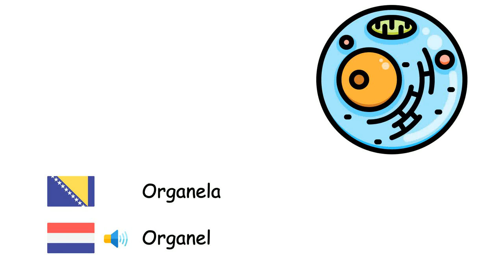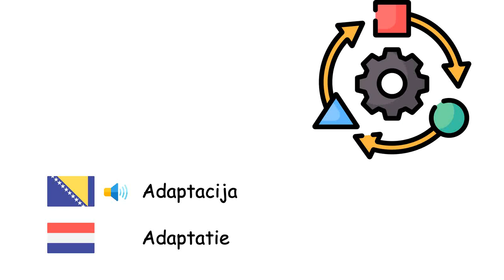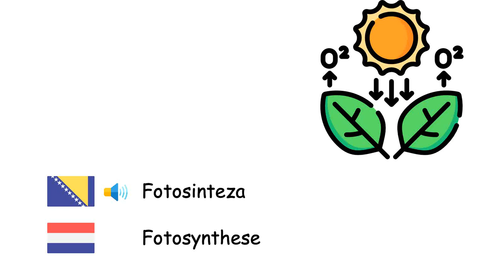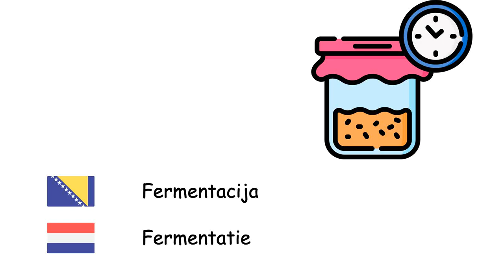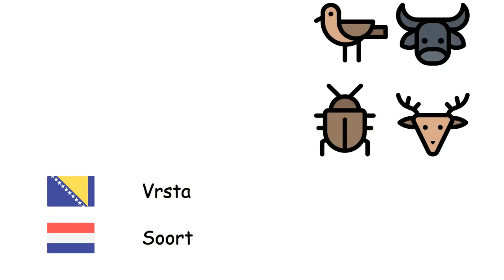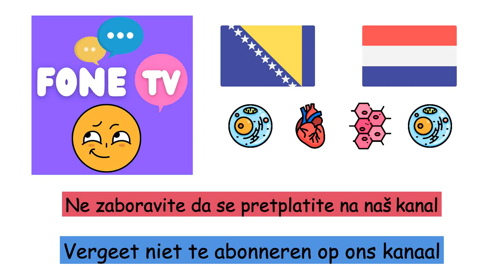Biologija (Nizozemski jezik) (bs-nl)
Fone TV
bs-nl-14
Biologie (Nederlands)
Ćelija - Cel
Organ - Orgaan
Tkivo - Weefsel
Organela - Organel
Gen - Gen
Bakterija - Bacteriën
Virus - Virus
Biljke - Planten
Životinje - Dieren
Bjelančevine - Proteïne
Evolucija - Evolutie
Adaptacija - Adaptatie
Mutacija - Mutatie
Metabolizam - Stofwisseling
Organizam - Organisme
Mikroorganizam - Micro-organisme
Fotosinteza - Fotosynthese
Hlorofil - Chlorofyl
Sjemenka - Zaad
Zametak - Embryo
Klijanje - Kieming
Oprašivanje - Bestuiving
Korijen - Wortel
List - Blad
Drvo - Hout
Varenje - Spijsvertering
Fermentacija - Fermentatie
Mesožderi - Carnivoor
Biljožderi - Herbivoor
Priroda - Natuur
Razmnožavanje - Voortplanting
Enzim - Enzym
Krv - Bloed
Život - Leven
Fosili - Fossiel
Biološka raznolikost - Biodiversiteit
Gnojivo - Kunstmest
Vrsta - Soort
Izumiranje - Uitsterven
Nasljeđivanje - Erfelijkheid